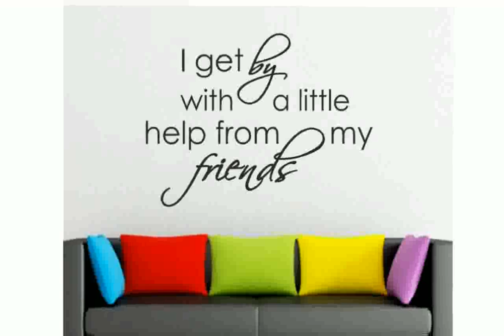Graphic Wall Art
graphic wall art nz
how to create a graphic watermark in photoshop
graphic water
DIY Digital Canvas Wall Art : Graphic Design
graphic art wall murals
graphic wall art decals
how to make a graphic watermark
graphic wall art decor
graphic wall art prints
graphic wall art stickers
how to create a graphic watermark in lightroom
How to paint a large wall art graphic of birds by artist Linda Paul
diy graphic wall
graphic wall art designs
graphic wall art stencil
graphic warfare
graphic war afghanistan
vinyl graphic wall art
graphic waterfall
graphic waves
how to create a graphic watermark